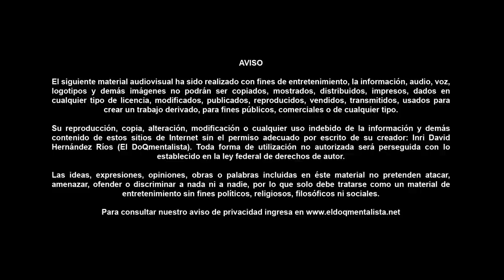Entrevista: DEMONOLOGA REVELA SUS SECRETOS - Documentales en Español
- El Documentalista, Presenta: Documentales en español contamos con una experta en ciencias ocultas, que nos revela sus grandes secretos en una entrevista esotérica. Ella nos explica el mundo invisible, el ocultismo, las energías, el Sabiduría y mucho más. Ver el reportaje completo y disfrutar de un mundo completamente diferente.

🎓CURSO🎓
El próximo curso de Nathalia en Aula Arcana 🧙‍♀️ estará disponible en septiembre en: 🌐
📌 Entra e inscríbete con el código DOQMENTALISTA 💫